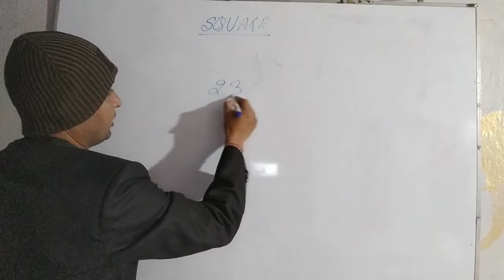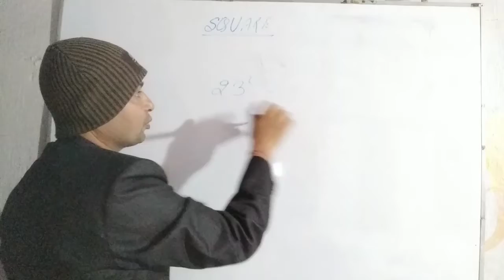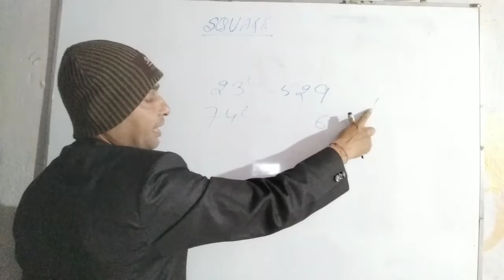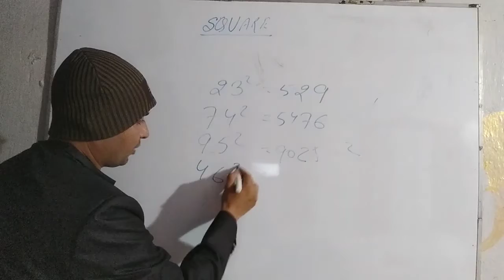Square of any two digits | square tricks | math tricks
About Video:- This video is about square of two digit numbers
Our Aims:-
Our aims are to provide online support to aspirants for several competitive exams and students of traditional course in the subjects like Maths, English, Reasoning, and to face interviews, to develop spoken English, written English, Hindi grammar, English grammar, etc.
About Sujeet Singh
Contact and watch for-
Sujeet academy
You will get videos on-